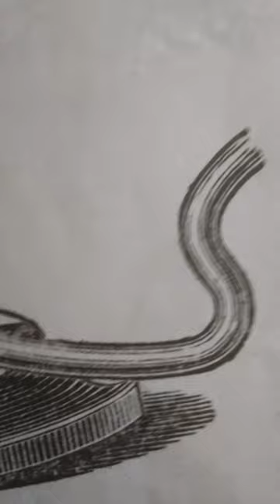## draw Bunsen burner